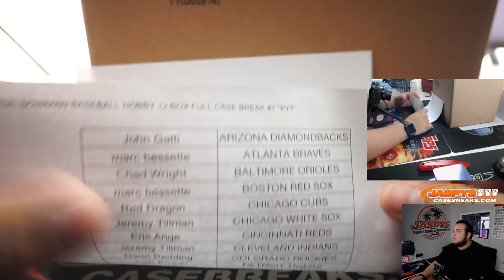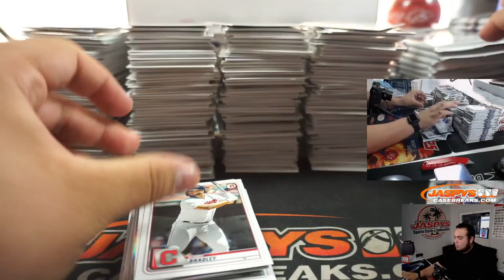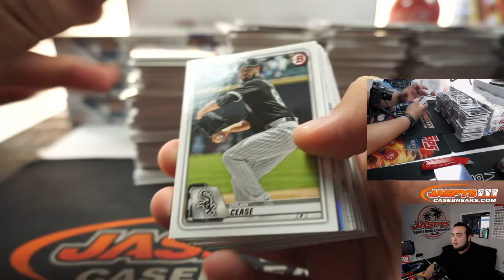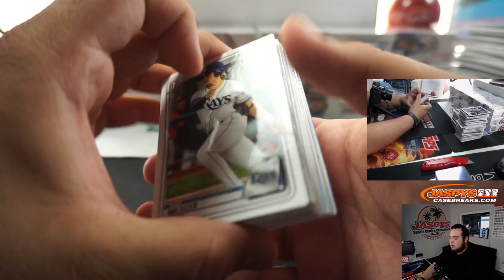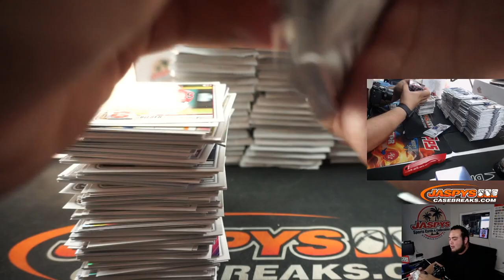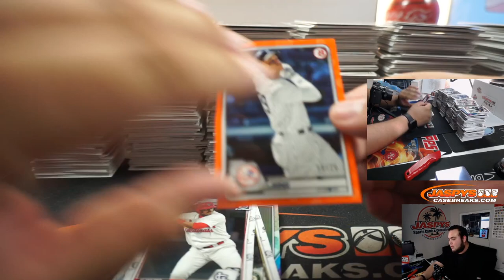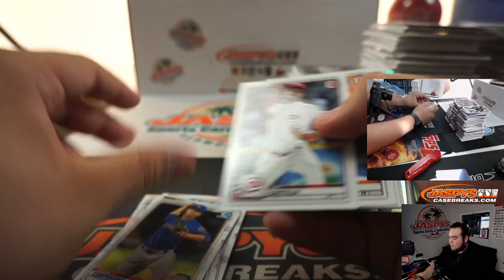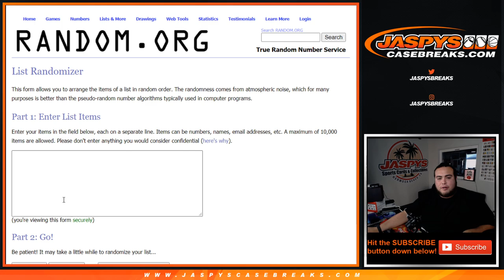M. 5/25 - 2020 BOWMAN BASEBALL HOBBY 12-BOX FULL CASE BREAK #7 *PYT*